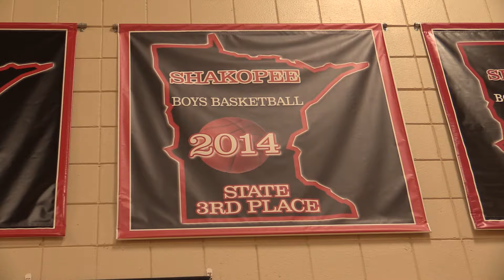2015-2016 Shakopee Saber Boys Basketball Season Intro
Introduction to the Shakopee Boys Varsity Basketball Team 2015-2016